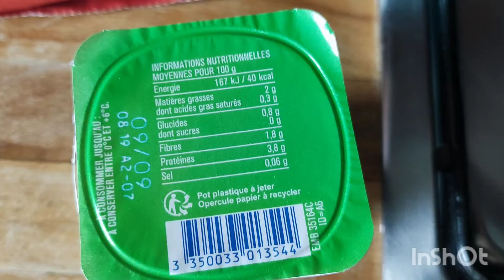PANCAKES HYPERPROTÉINÉS ET SANS GLUTEN 🥞N°43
🏡Bonjour tout le monde et bienvenue sur ma chaîne💖 Aujourd'hui, je vais vous montrer comment vous pouvez réaliser de délicieux pancakes hyperprotéinés et sans gluten🥞🤗🌼

PS: N'hésitez pas à activer les sous-titres➖ si vous  me suivez d'un autre pays🗺️ et pour une meilleure visibilité, passez en "mode" plein écran 😉

Ainsi vous soutiendrez la chaîne et mon travail. Alors...

Et surtout n'oubliez pas... Prenez soin du monde: prenez soin de VOUS!💖
J'

👩🏽‍🍳La recette pour +ou-10 pancakes: 📜

🔸1 yaourt de soja
🔸 3 pot de farine sans gluten
🔸1 oeuf
🔸1 c à s de sucre, 1 bonne pincée de sel
🔸1/2 c à c d'extrait de vanille
🔸1 pot d'eau

(Utiliser tant que faire ce peut, des produits frais, élevés en plein air ou bio.)
*Légende :
🥄*c à c=cuillère à café
🥄* c à s=cuillère à soupe

⤵️💡Ce lien pourrait vous intéresser 👀 car j'en parle dans cette vidéo: Recette du sirop qui remplacera le sirop d'érable ou miel sur vos pancakes 🥞😉
Et pour un petit rappel de tous les bienfaits des fruits rouges voir dans le descriptif de cette vidéo de superbe tisane...😉

📋⌚TEMPS DE TRAVAIL POUR CETTE VIDÉO :

Préparation entière et de tournage de la recette: 30min
Montage vidéo, montage audio, conversion vidéo, montage photos, vignette et mise en ligne: 2h00

TOTAL: 2h30

*(le temps de préparation compte les temps de  préparations des ingrédients, nettoyage, découpage, mise en place, temps de préparatifs, façonnage, temps de cuisson, de vaisselle...etc.)

⚖️Poids de la vidéo : 418 MO
📽️Réduire le poids de ses vidéos réduit l'énergie nécessaire pour les diffuser, donc les émissions de gaz à effet de serre qui y sont liés. Un premier pas vers un internet plus sobre🌱

(Note)
 🗣️Les commentaires sont constamment surveillés afin de maintenir un environnement sain. Les commentaires jugés offensants, nuisibles et dans le seul but d'ennuyer sont supprimés.